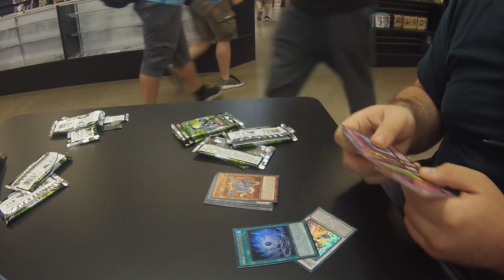Louisville Regional DUNE Season Vlog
It is I once again and this time we got the goons back for our FIRST Regional event of the new 2023 WCQ season!

Hopefully you'll enjoy our round by round and pre/post event antics!